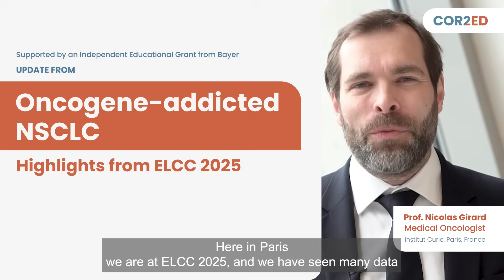The latest NSCLC data presented at ELCC 2025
In this conference highlights video, Prof. Nicolas Girard shares his perspectives on the latest data for oncogene-addicted non-small cell lung cancer (NSCLC) from ELCC 2025.

Prof. Girard reviews data from the following studies:

- SOHO-01: Phase 1/2 SOHO-01 study of BAY 2927088 in patients with previously treated HER2-mutant NSCLC: Safety and efficacy results from 2 expansion cohorts. Girard N, et al. Abstract 3O, ELCC 2025

- MARIPOSA: Amivantamab plus lazertinib vs osimertinib in first-line EGFR-mutant advanced NSCLC: Final overall survival from the Phase 3 MARIPOSA study. Chih-Hsin Yang J, et al. Abstract 4O, ELCC 2025

- COCOON: Preventing moderate to severe dermatologic adverse events in first-line EGFR-mutant advanced NSCLC treated with amivantamab plus lazertinib: Early success of the COCOON trial. Girard N, et al. Abstract 10MO, ELCC 2025

- SAVANNAH: Savolitinib + osimertinib in patients with EGFRm advanced NSCLC and MET overexpression and/or amplification following progressive disease on osimertinib. Ahn M-J, et al. Abstract 2O, ELCC 2025

- ORCHARD: Osimertinib + datopotamab deruxtecan in patients with EGFR-mutated advanced NSCLC whose disease progressed on first-line osimertinib: ORCHARD. Le X, et al. Abstract 1O, ELCC 2025

- DESTINY-Lung03: Phase 1b open-label study of trastuzumab deruxtecan + rilvegostomig ± carboplatin as first-line treatment for metastatic HER2-overexpressing NSCLC: DESTINY-Lung03 (DL-03) Part 4. Planchard D, et al. 132TiP, ELCC 2025

The medical experts in this video are expressing their own views and not those of COR2ED, Supporters or their institution.  This video is supported by an Independent Education Grant from Bayer.